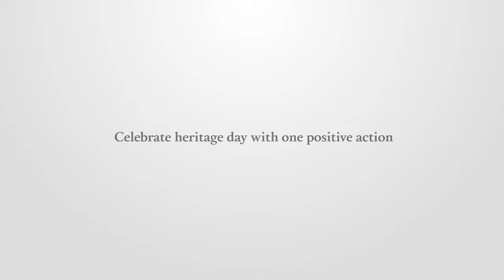Heritage Day | This Is US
The 24th of September marks our 27th heritage day. A day to celebrate the contribution of all South Africans to the building of South Africa. This year we were all reminded of just how far we have to go to heal the divisions of the past; lay foundations for a democratic and open society; improve the quality of life of all citizens; and build a united and democratic South Africa.
To celebrate our heritage this year, we would like all South Africans to think about the heritage they will leave for a future South Africa. Give them something to inherit, by honouring that responsibility with one positive action hash-tagged ThisIsUs